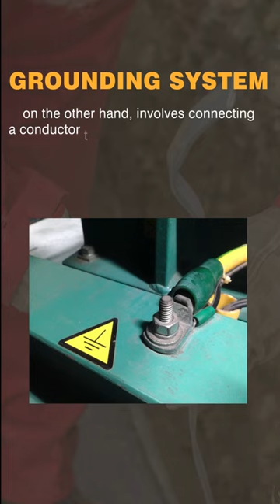Earthing and grounding difference👈😯🙀!!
Earthing vs Grounding
What is Earthing?
What is grounding?
Difference between earthing and grounding ?
key difference .